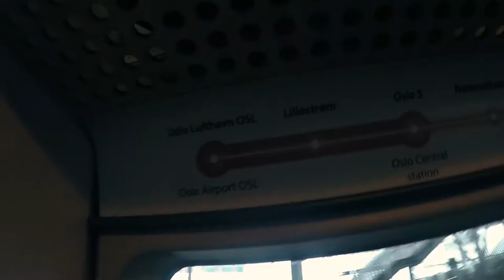Liam Mørch Husby Vlog 1 - Første Skoledag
SESONG 2 AV LIAM & OSLO!
En ny sesong med nytt navn, nytt innhold og flere mennesker. Jeg har flyttet ut av Oslo igjen, men er fortsatt en av byen mange studenter.

Denne episoden tar for seg de nye rutinene på morgenen, første skoledag og en surprise party !